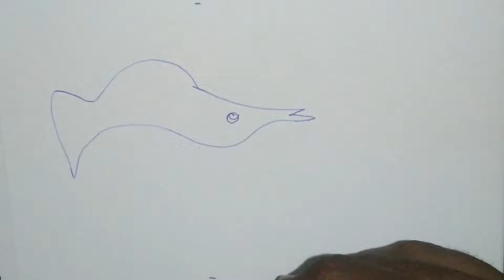Where does creativity comes from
i created this video to show the creative process when i draw without any reference, is completely drawn from the inner space. It can be anything that i put it into the paper, there is no restriction.

Also, its not a complete picture that i drawn, it shows only the initial stage and the completed drawing can be seen in my instagram page. Comment your thoughts, that will definetly encourage me to create more.